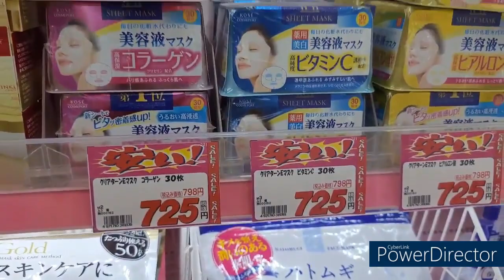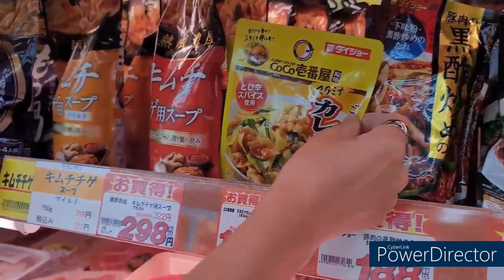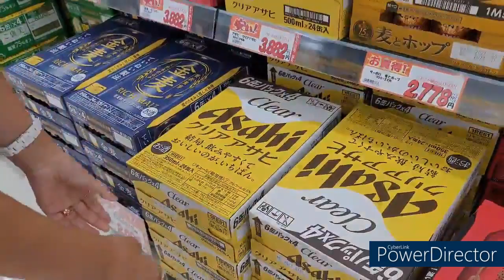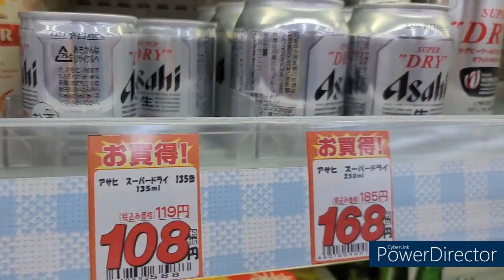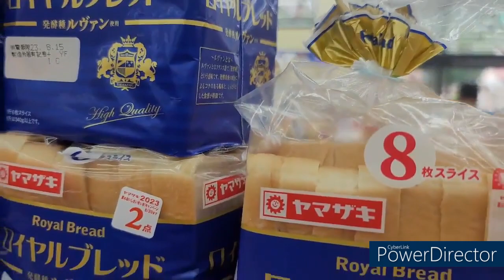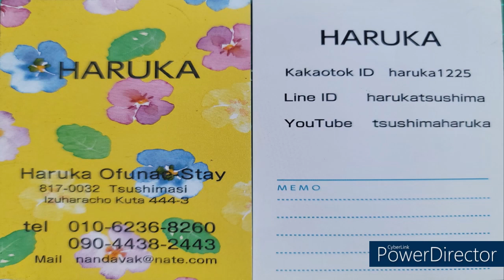현지인 추천#대마도 오시면 꼭 구입해야하는 제품들 3#TSUSHIMAHaruka 08/18#대마도생활#사이키슈퍼#하루카오후나에 민숙#하루카 카페#바베큐 저녁식사#한국어 응대 가능